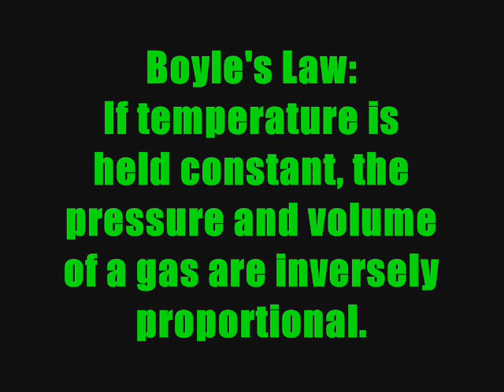Boyle's Law: It's The Stay Puft Marshmallow Man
Boyle's Law is a special case of the ideal gas law, which shows that pressure and volume are inversely related.  If one goes up, the other goes down, and vice versa.  Who better to teach this concept than The Stay Puft Marshmallow Man?  Mr. Puft is placed inside of a vacuum chamber, and as the external pressure decreases, his volume increases.  The choice has been made...the traveler has come!